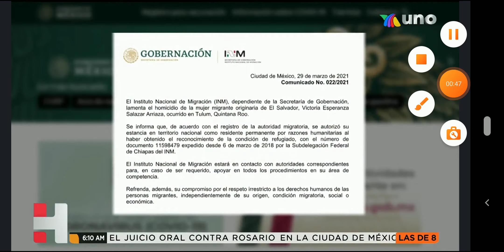Claudia mollinedo y Ashley González 2021 03 30